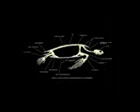Turtle Anatomy 2